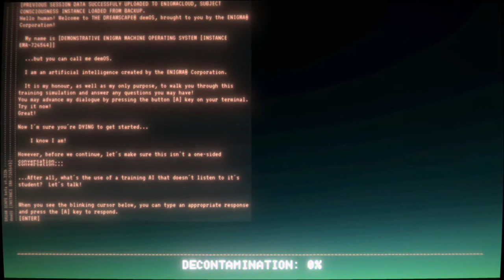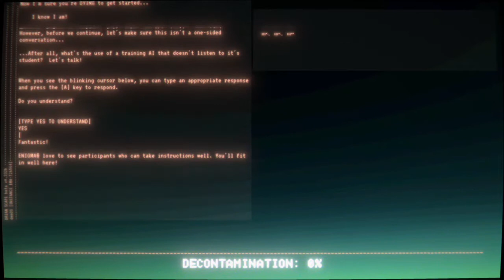THE ENIGMA MACHINE demOS Type Yes To Understand 24.01.22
THE ENIGMA MACHINE demOS Type Yes To Understand. XBOX ONE X Gameplay. 24.01.22